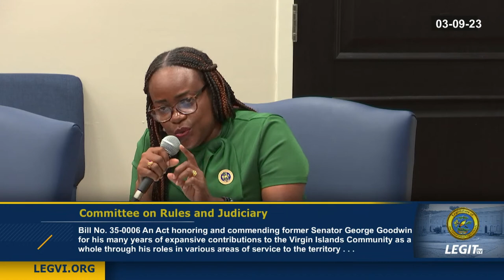03-09-2023 | Committee on Rules and Judiciary Part 2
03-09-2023 | Committee on Rules and Judiciary